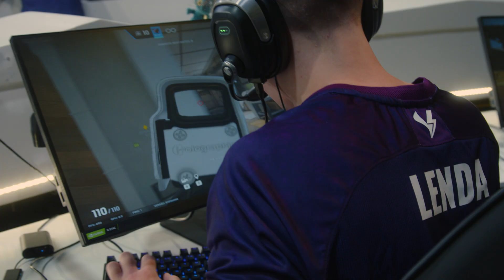SUPERANDO AS EXPECTATIVAS | Behind The Six | PLAYOFFS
Salve legião, tudo bem? 😎

Terçamos com os playoffs da Blast R6, e viemos mostrar os bastidores de tudo o que aconteceu nessas últimas semanas. 🔥